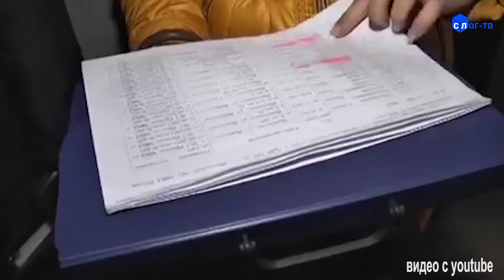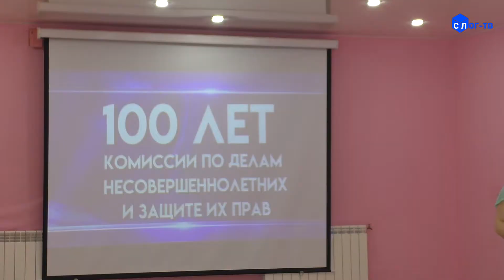100 ЛЕТ ЗАЩИЩАЮТ ПРАВА ДЕТЕЙ